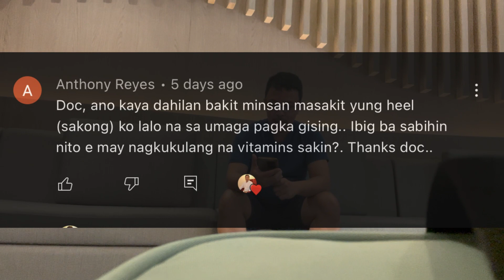Doc bakit ang sakit ng sakong ko sa umaga? - TANONG MO! SAGOT KO! | DR. NECKNECK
Dr. NeckNeck Explained - Doctor ng Masa
PAALALA: Do not self-diagnose. Always consult your doctor.

Dr. NeckNeck